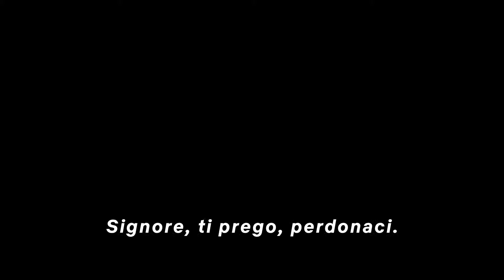APOSTOLO Trailer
La promessa divina è solo un'illusione. Dal regista e autore di "The Raid" Gareth Evans, arriva Apostolo. Un film Netflix con Dan Stevens e Michael Sheen. Dal 12 ottobre.

SonyPicturesIT , Marvel Italy, NOTORIOUS Pictures, Lucky Red, Koch Media Italia, Eagle Pictures, Vision Distribution, Star Wars Italia, 01Distribution